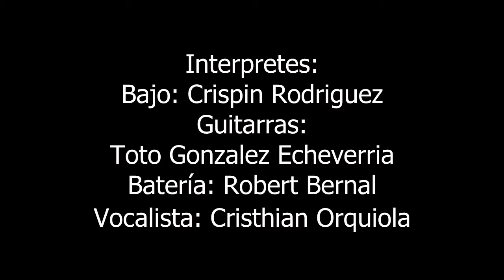El Heavy Metal es mi Religion - CRISPIN Heavy Metal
EL HEAVY METAL ES MI RELIGION

Esta es mi vida ya nada importa
Soy lo que quise y así he de vivir hasta morir
Mis pensamientos son fortalezas
De muros altos protegidos  imposibles de pasar

Muchos me han tratado de quebrar
Y contra el piso fueron a dar

La vida misma siempre golpea
Te vas quedando sin familia y sin nadie a quien llorar
Y esa fuerza que no abandona
Solo la pude encontrar en estas cuerdas de Metal

Si no me conoces perderás
En este intento obsesivo y destructivo de quererme hacer cambiar

El Heavy Metal
El Heavy Metal
El Heavy Metal es mi religión

Canción: El Heavy Metal es mi religión
Álbum: La Cruz del Diablo
Artista: Crispin Heavy Metal
Género: Heavy Metal Clásico
Grabado y Mezclado: Estudio Wolf Van House - Mariano Roque Alonso - Paraguay
Técnico de Mezcla y Edición: Victor Gomez
Productor Musical: Crispin Alberto Rodriguez
Productor Ejecutivo: Susana Alvarado
Fecha de lanzamiento: 09 Junio 2018
Producido, Lanzado y Distribuido en Paraguay por: The Iron Riff Producciones

Interpretes:
Bajo: Crispin Rodriguez
Guitarras: Toto Gonzalez Echeverria
Batería: Robert Bernal
Vocalista: Cristhian Orquiola